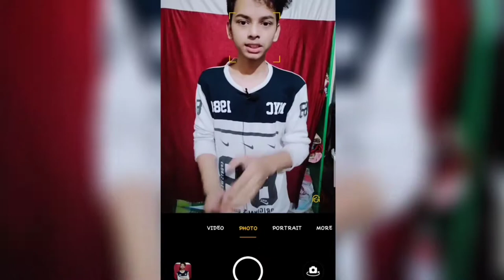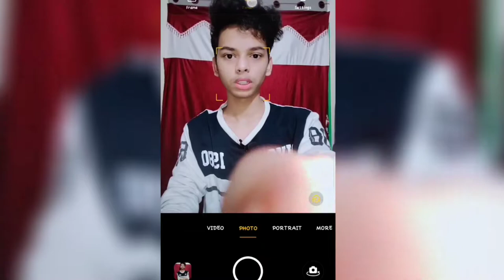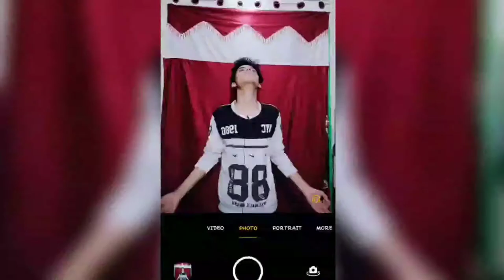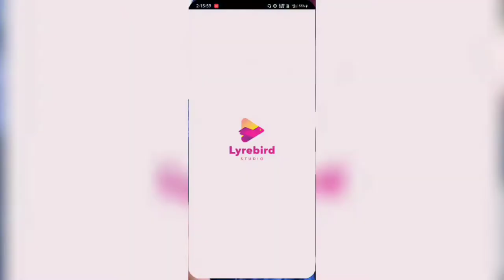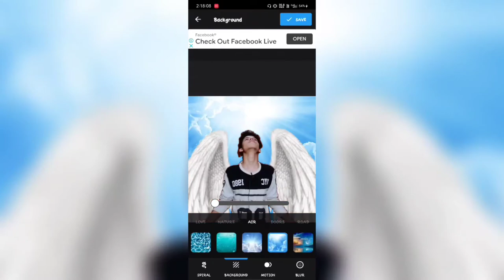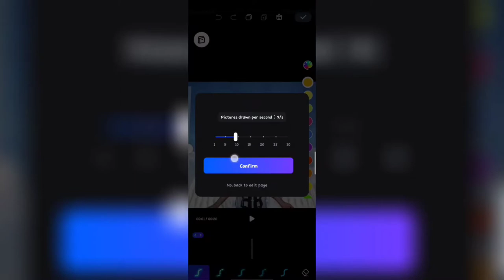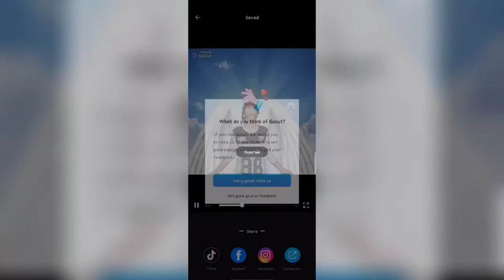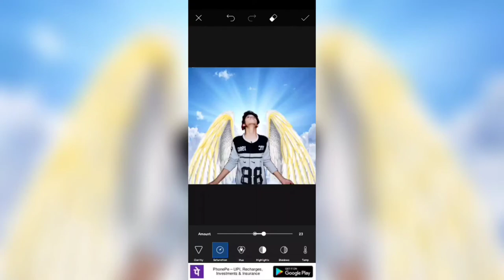how to make wings photo in smart phone/tutorial/tech video.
so guy's in this video u will learn about how to make a wings photo in very less time . /tutorial
i am abhisek nath.
most welcome to channel.

i will again back with new video till then bye bye .

2. gocut.

3. 3d neo effect

thanku for visiting my channel. ☺️